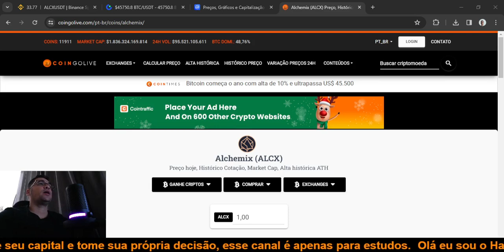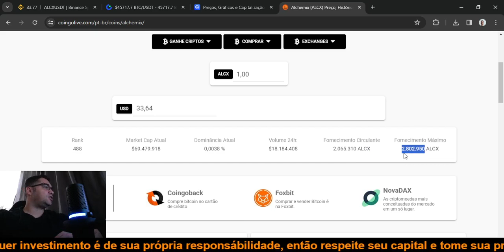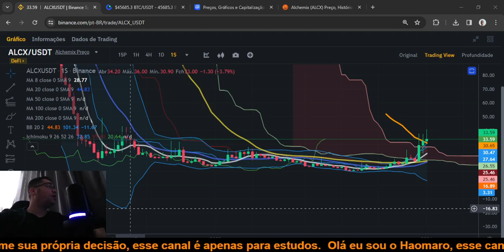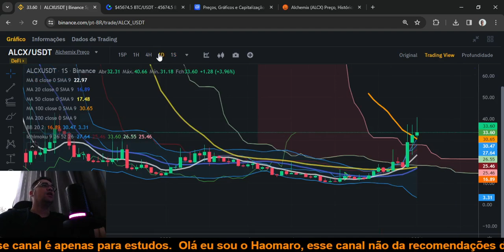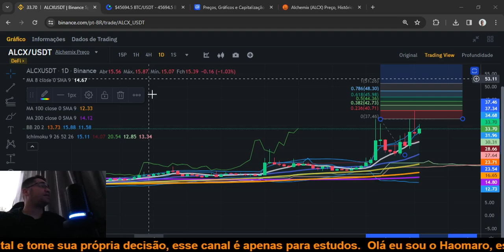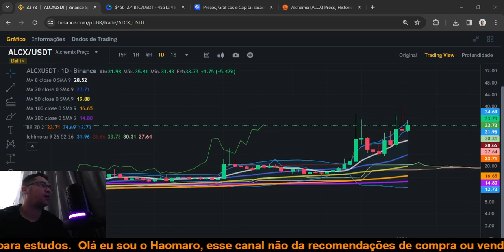Alchemix ALCX ela continua subindo, será que ela vai dos 14 dólares aos 11 mil, a grande aposta!